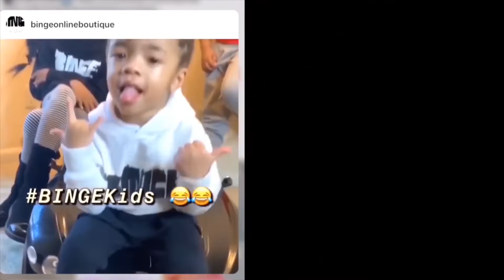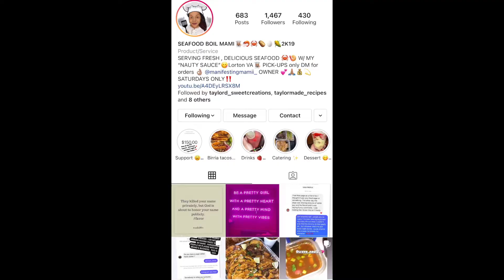BIRRIA TACOS W/ CONSUME MUKBANG FOR THE FIRST TIME!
BIRRIA TACOS W/ CONSUME MUKBANG FOR THE FIRST TIME! FEAT. @NAUTYMARIE.TV |  @BINGE Family VLOGS

Hey BINGE Baes!  It's your girl Blake, welcoming you to another LIT video! BIRRIA TACOS W/ CONSUME MUKBANG FOR THE FIRST TIME! FEAT. @NAUTYMARIE.TV |  @BINGE Family VLOGS